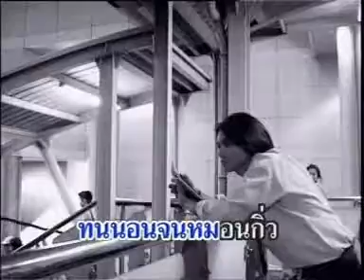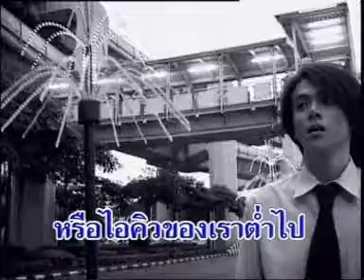ไอ้หนุ่มหมอนกิ่ว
วงคนโคก